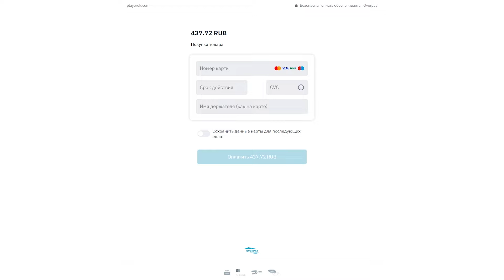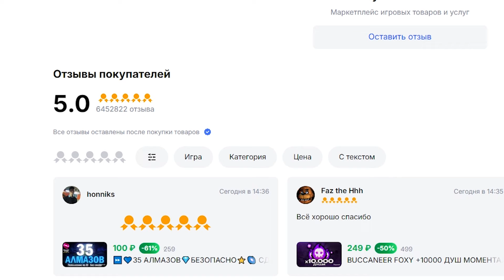Как НЕ ПРОХОДИТЬ паркур на 200 двери в ДОРС роблокс | Doors roblox | Прохождение Сика БЕЗ ПАРКУРА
Сегодня я покажу как ЛЕГКО проходить финального Сика БЕЗ ПАРКУРА в шахтах ДОРС роблокс (Doors roblox).